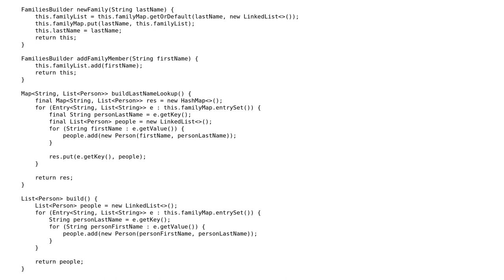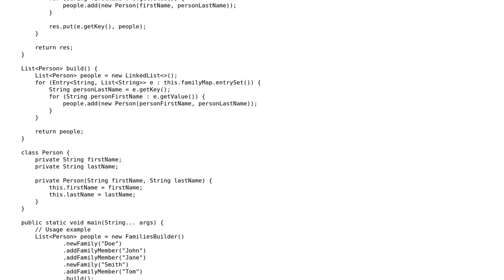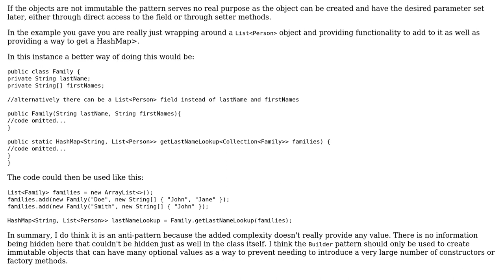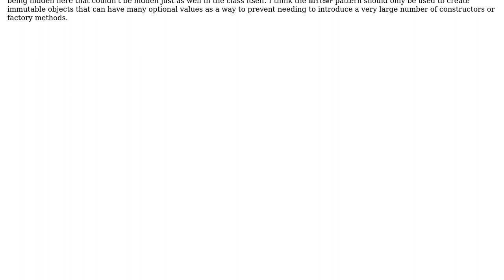Software Engineering: Is it an antipattern to introduce complexity into a builder? (2 Solutions!!)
Software Engineering: Is it an antipattern to introduce complexity into a builder?

With thanks & praise to God, and with thanks to the many people who have made this project possible! | Content (except music & images) licensed under CC BY-SA | Music | Images & others | With thanks to user yitzih user Kevin Raoofi user Eric Lippert and the Stack Exchange Network Trademarks are property of their respective owners. You are responsible for your own actions.